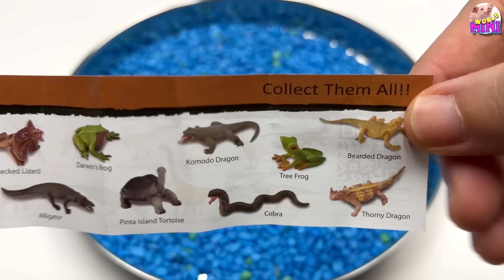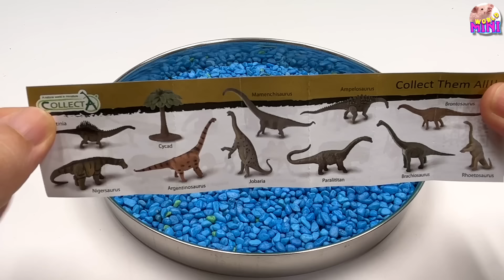4 Type Diorama For New Animals 고대동물 야생동물 용각류공룡 파충류 양서류 Dinosaurs Wildlife Animals Frog Snake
4 Type Diorama For New Animals